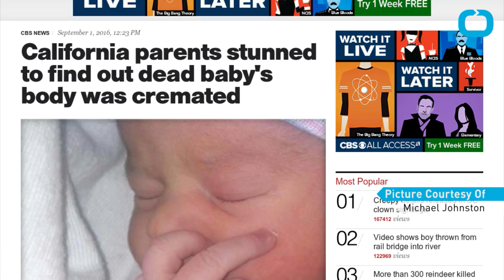Healthy Newborn Baby Cremated In Hospital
CBS Los Angeles reports that a South California couple is stunned after finding out their healthy newborn baby wound up dead in the hospital a day after she was born.
Auroraanne was born on May 27 inside of Beverly Hospital in Montebello, California. Her father, Michael Johnston said, "She was in perfect health. Very alert, very awake - she was the loudest baby in the ward." On May 28 the baby was dead. Her father and mother, Yvette De La Torre, were waiting for the coroner's office to tell them the cause of death. The were shocked when they finally received news that their newborn baby sent to the "USC to be cremated, and her ashes are now in the USC morgue.” There is currently an ongoing investigation to find more answers to the cause of this tragedy.